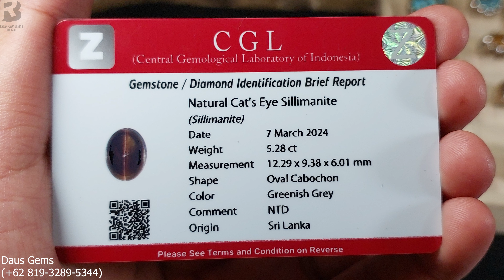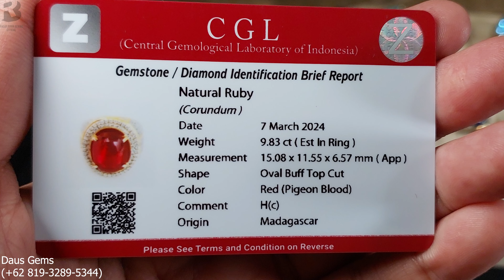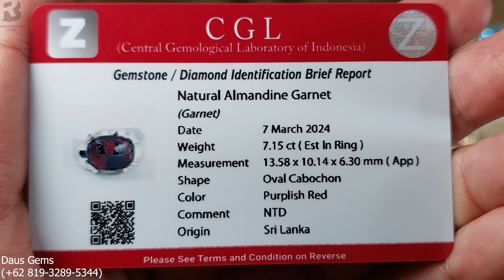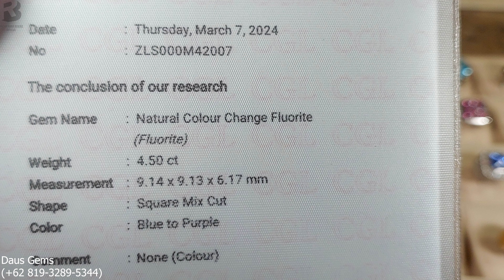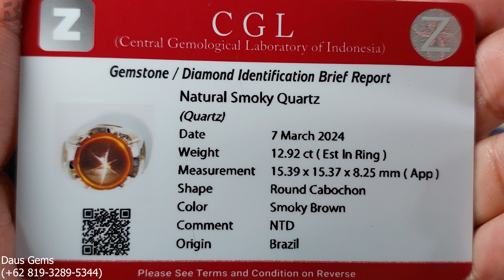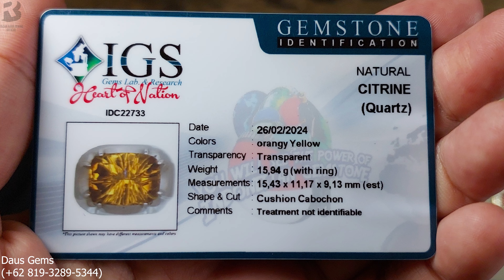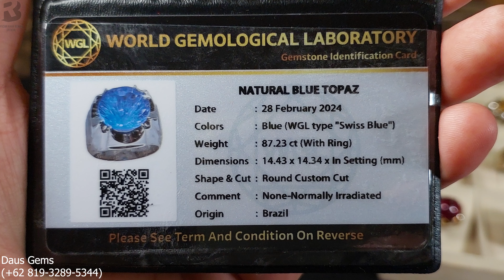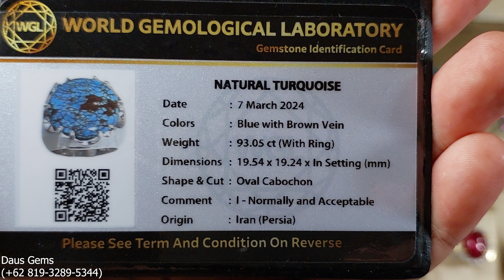BIKIN BINGUNG ❗Permata Bagus Begini Harga Bisa Begitu ( Pasar Rawa Bening Official - Daus Gems )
Batu Akik Bacan kalimaya opal kalimaya susu kalimaya teh kalimaya kristal kalimaya abu Batu Permata Bacan Doko Bacan Kontes Emerald White Sapphire Cat Eye Crysoberyl Yellow Sapphire Songea Ruby Blue Star Sapphire Baturaja Yellow Sapphire blue sapphire Moostone Black Opal Kalimaya Opal Crystal Prasiolite Citrine Amethyst Agate Bacan Ruby Crystal Pegeon Blood  || Daus Gems - Pasar Rawa Bening Official @pasarrawabeningofficial   @RawabeningTV

00:00 Opening

Daus Gems
Lt.00 CCT 123 - Pasar Rawabening